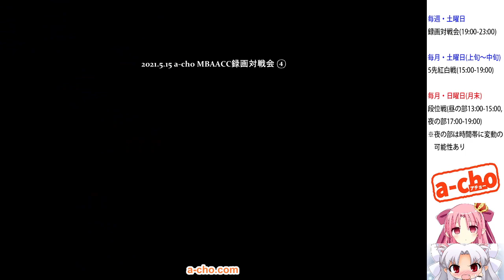a-cho MBAACC録画対戦会④(2021.5.15)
2021年5月15日に開催した a-cho MBAACC録画対戦会の模様を収録。
その④